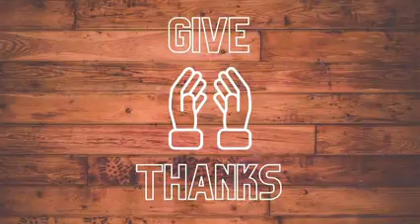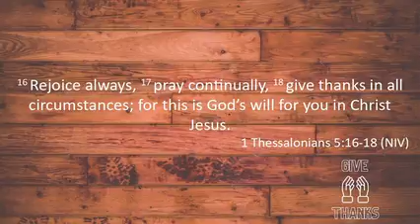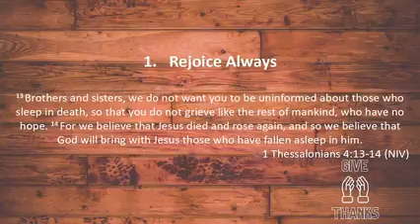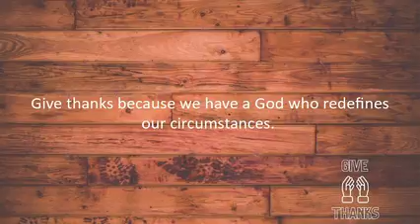Give Thanks | Warm Beach Students Online | 11-22